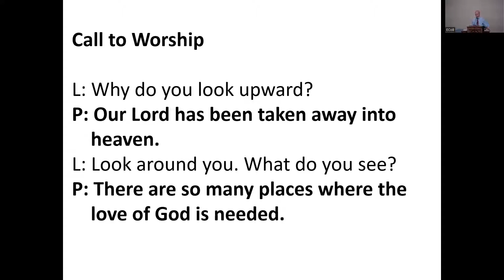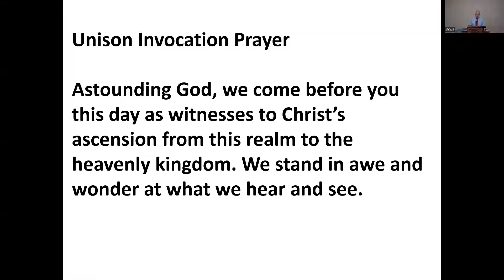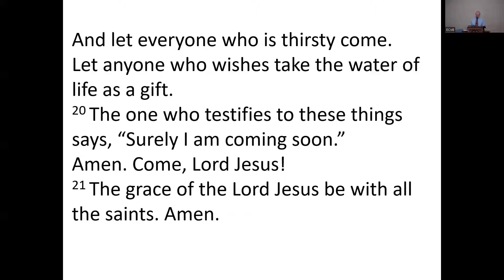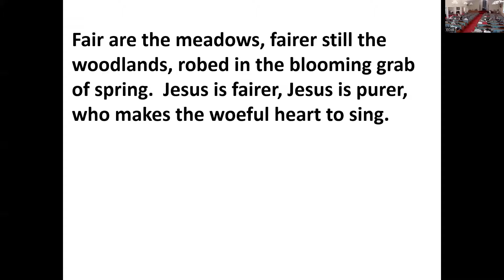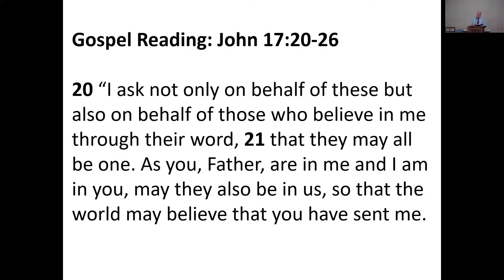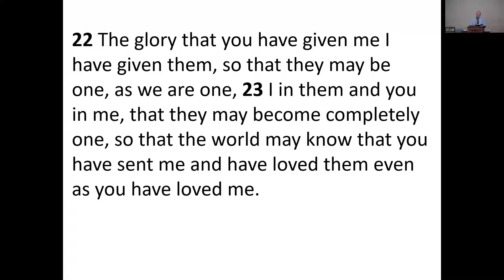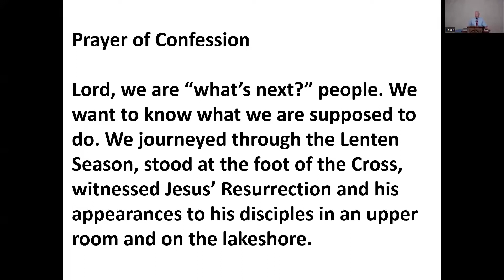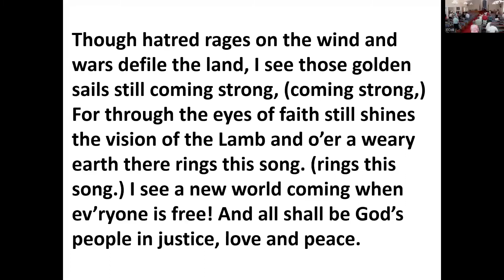Everett Church of the Brethren Worship for 05 29 22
Memorial Day Weekend. In John 17 Jesus prayed that all believers might be one.This yearning from the heart of  God seems further than ever from reality. What needs to change?